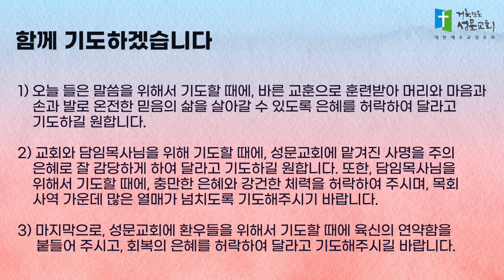5분묵상 - 믿음의 온전함을 위해 꾸짖으라(디도서 1장 10-16절) 김학진 목사 2023.1.26